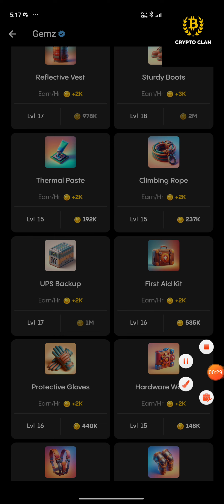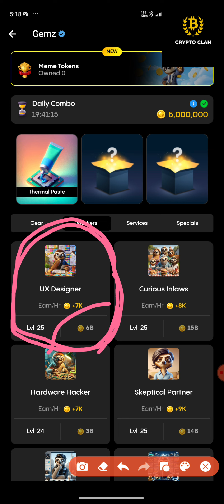Gemz Daily combo Cards | Gemz Coin Daily Combo 7 September 2024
gemz daily combo, gemz daily combo card, gemz daily combo 18 August, gemz daily combo today, gemz daily combo 18 August,
-gemz daily combo card today, gemz daily combo August
-Gemz Daily combo Cards | Gemz Coin Daily Combo 5 September 2024
-Gemz Daily combo Cards | Gemz Coin Daily Combo 1st September 2024
-Gemz Daily combo Cards | Gemz Coin Daily Combo 2 September 2024